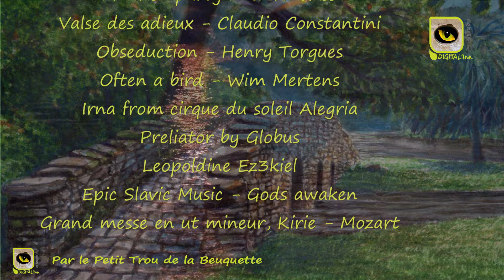La légende du pont Saint-Lambert (Version abrégée)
Après 250 ans de tradition orale, la Compagnie Les Oiseaux Pas Sages,  La Cie des 7 vies, L'auteur imagier Yann LOVATO, la revue littéraire
Maugis et Les amis de l’Ardenne ont oeuvré, de concert, pour l'inscrire à jamais dans les pierres du pont Saint Lambert à Vresse-sur-Semois.

C'est sur le site de ce dernier que le spectacle a été joué et tourné le 19 juillet 2024 jour de son 250 ème anniversaire.

© Digital'Inn (Philippe Grimard)
Cette licence vous permet uniquement de télécharger les œuvres et de les partager avec d’autres, TANT QUE VOUS EN ANNONCEZ LES CRÉDITS, mais elles ne peuvent en aucun cas être modifiées ni utilisées à des fins commerciales !

Musiques
Carmina Brurana, introduction (Orff) Atlanta Symphony Orchestra · Robert Shaw
Adaggio for string Op11
Gypsy Ronan Handiman
Tommys Tarbukas Alasdair Fraser & Paul Machlis
An Irish party in third class
Valse des adieux - Claudio Constantini
Obseduction - Henry Torgues
Often a bird - Wim Mertens
Irna from cirque du soleil Alegria
Preliator by Globus
Leopoldine Ez3kiel
Epic Slavic Music - Gods awaken
Grand messe en ut mineur, Kirie - Mozart

00:00 Le pont raconte
02:10 La légende
04:29 Arrivée de Lambert
5:32 L'existence d'Agathe
06:19 Présentation d'Agathe
09:04 Lambert et Agathe se rencontrent
12:00 L'hiver a détruit le pont
12:33 Lambert reconstruit le pont
13:44 Agathe revient vers le nouveau pont
14:29 Lambert pétrifie Agathe
15:55 Agathe ne peut revenir, le village est en colère
17:24 Lambert s'enfuit
17:50 Lambert revient
19:06 Les âmes de saint Lambert et sainte Agathe se retrouvent
20:24 Conclusion de la légende
21:55 Finale de feu et générique